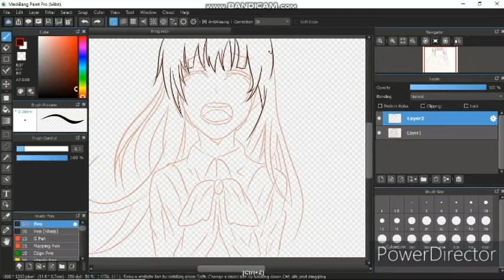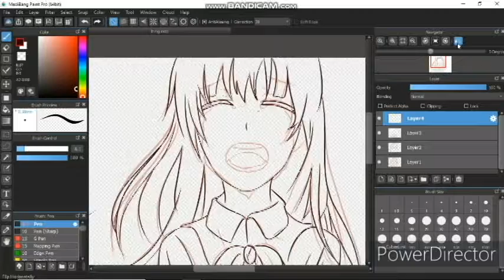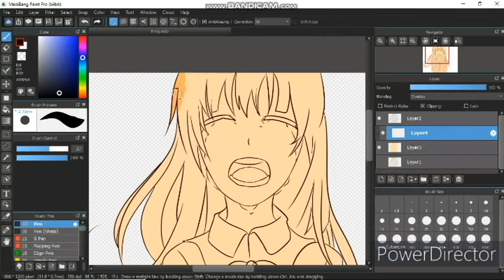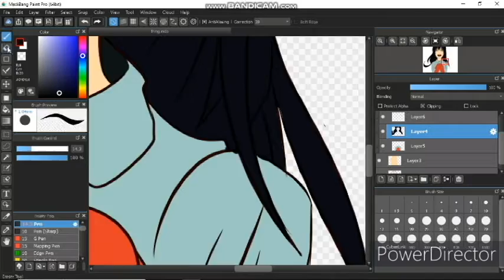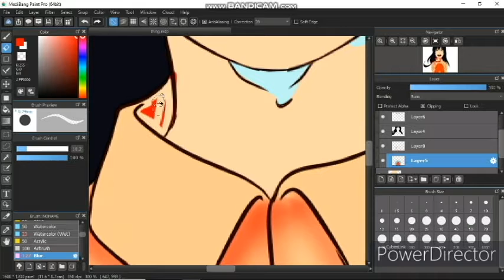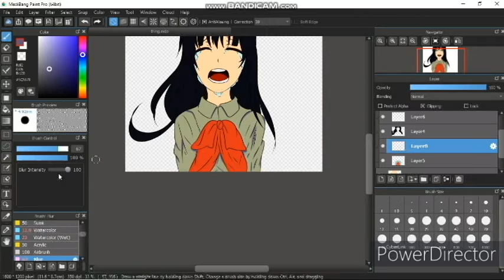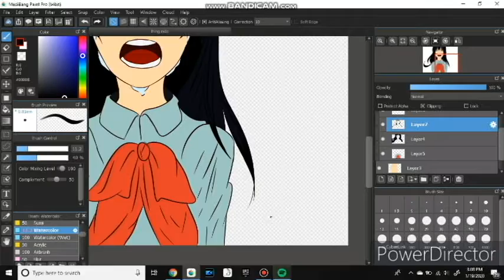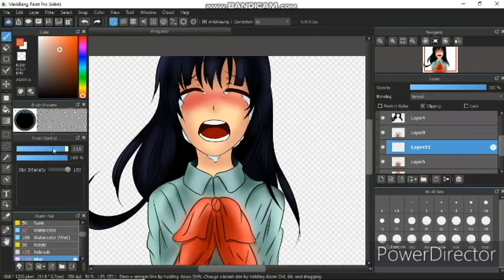Anime Speedpaint | Recreation Piece | Everytime We Touch [NIGHTCORE]